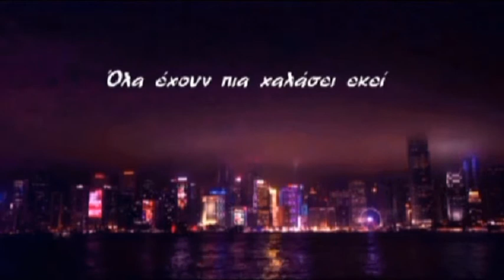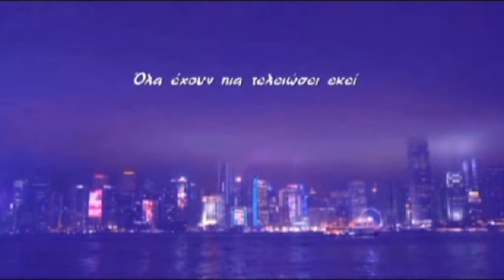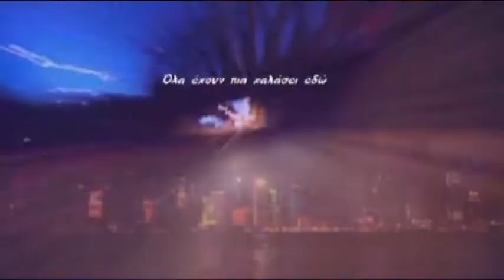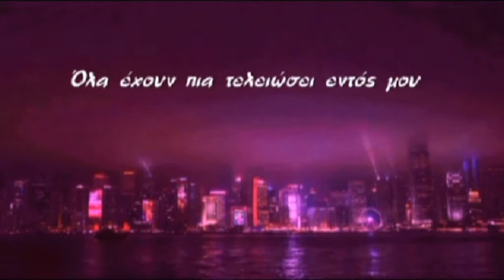ΣΥΝΔΡΟΜΟ ''KOINΩΝΙΑ ΜΟΝΑΞΙΑΣ''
ΣΥΝΔΡΟΜΟ ''Κοινωνία Μοναξιάς''

Νικόλας Γκίνης: στίχοι, κιθάρες, φωνητικά
Γιάννης Κύρης: συνθετητές
Πάνος Τσίκο Κατσικιώτης: τύμπανα, φωνητικά
Λένα Πετρή: φωνή

Music & Arts by N Gkinis
Arr. By N.Gkinis & Y.Kiris

special thanks to producers  & team:
【4K30p】Hong Kong Night Scene 2016［1］－A Symphony of Lights－.mp4
GoPro Hero 4 NIGHT DRIVE Time lapse in 4K.mp4
Night City Drive  Long shutter time lapse drive through Saint Petersburg.mp4
Sydney city night drone.mp4